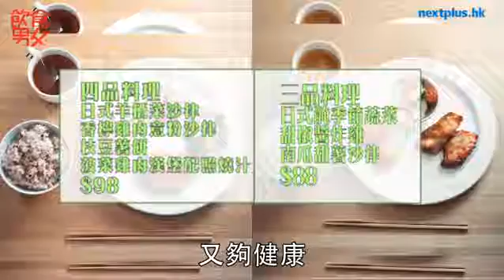Mira Mall食四方 1